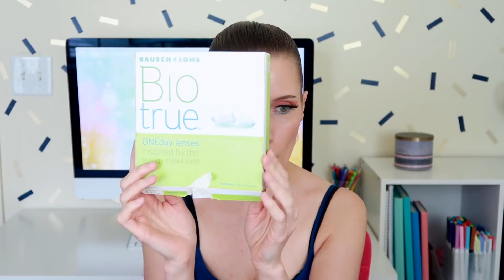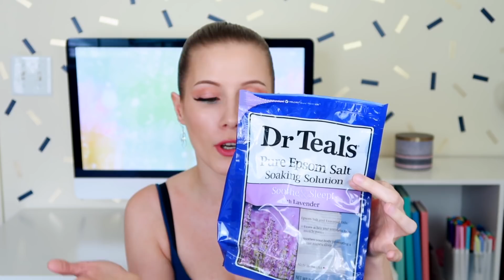Empties! | Products I've Used Up | May 2019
Products Mentioned:

• Olly Focus Gummies
• Olly Vitamin D Gummies
• Olly Women's Multi Vitamin
• Harry's Body Wash - stone
• Harry's Shave Gel
• ACT Anti Cavity Mouthwash
• Bath and Body Works Candle - Twisted Peppermint
• Bath and Body Works Candle - Merry Mistletoe
• Batiste Strength and Shine Shampoo
• Bausch & Lomb Bio True One Day Contacts
• Peach Slices Acne Spot Dots
• Softy Mo Speedy Cleansing Oil
• Shisedo Facial Cotton
• Dr. Teals Soothe and Sleep Epsom Salts
• Bath and Body Works Hand Soap - Afternoon Apple Picking
• Sensodyne Pronamel Strong & Bright Toothpaste
• Pixie Glow Tonic Toner
• Redken Clean Maniac Micellar Shampoo
• Origins Original Skin Retexturizing Mask with Rose Clay
• Too Faced Roller Lash
• Ardell Pro Brow Trim & Shape
• Maybelline Rocket Volume Express Waterproof Mascara
• O'Keefe's Skin Repair Body Lotion
• L'Occitane Almond Hand Cream
• Glam Glow Supercleanse Cream to Foam Cleanser
• Dr. Pepper Lip Smacker
• Urban Decay Anti Aging Eyeshadow Primer Potion
• Tiger Balm Ultra Strength
• Mario Badescu Facial Spray with Aloe, Chamomile, and Lavender
• Smashbox Always On Liquid Eyeliner - Black
• Blendercleanser Solid Pro
• Belif The True Cream Moisturizing Bom
• Nooni Apple Butter Lip Mask